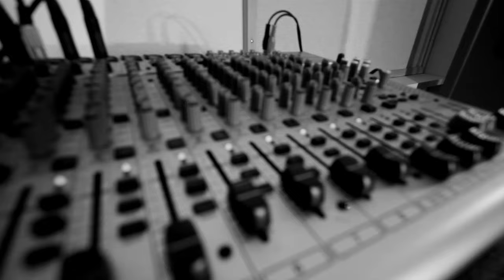Mors Subita - The Sermon (Official video)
MORS SUBITA DEBUT "HUMAN WASTE COMPRESSION" AVAILABLE WORLDWIDE @

"The Sermon" is the opening track for Mors Subita´s debut album "Human Waste Compression" due to be released on September 21. 2011 via Violent Journey Records.

Director : Jukka Vidgren
Cameras : Jukka Vidgren, Juuso Laatio & Petteri Staven
Editing : Juuso Laatio

"The Sermon" video teaser edited by Petteri Staven

Special thanks to Ari Nissilä for lending some equipment!

for more info on the amazing super villain motion novel the Mutant Koala Pictures is working on!

"The Sermon"
Lyrics by : Mika Lammassaari
Arranged by : Mors Subita
Mixed by : Jori Haukio at Ansa Studios
Mastered by : Jaakko Viitalähde at Virtalähde Mastering

© Mutant Koala Pictures & Mors Subita